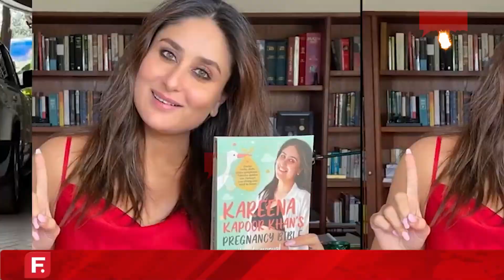ਜਾਣੋ ਕਰੀਨਾ ਕਪੂਰ ਨੂੰ ਕਿਉਂ ਹੋਇਆ ਨੋਟਿਸ ਜਾਰੀ !ਕੀ ਜਾਣਾ ਪਵੇਗਾ ਜੇਲ ?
ਜਾਣੋ ਕਰੀਨਾ ਕਪੂਰ ਨੂੰ ਕਿਉਂ ਹੋਇਆ ਨੋਟਿਸ ਜਾਰੀ !
ਕੀ ਜਾਣਾ ਪਵੇਗਾ ਜੇਲ ?